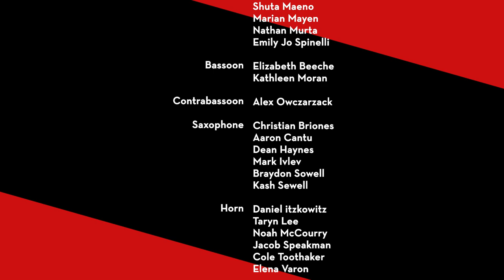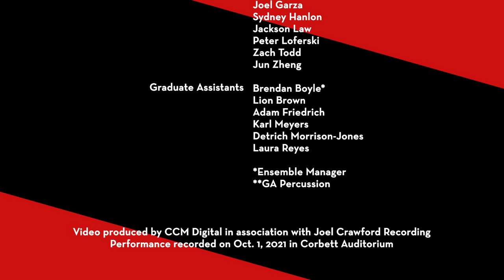CCM Wind Symphony performs Grainger's Lincolnshire Posy (Oct. 1, 2021)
The CCM Wind Symphony performs Percy Aldridge Grainger's "Lincolnshire Posy" in this excerpt from the ensemble's Oct. 1, 2021, concert. CCM faculty member Kevin Michael Holzman conducts.

This concert was originally presented before a live audience in CCM's Corbett Auditorium on Friday, Oct. 1, 2021. The video was produced by CCM Digital in association with Joel Crawford Recording.

CCM WIND SYMPHONY
Kevin Michael Holzman, music director and conductor

Flute
Lianna Bartlett
Ay Kawasaki
Anne Leutkenhaus
Caitlyn Lyerly
Sieun Park

Oboe
Ashley Miley
Dylan Reynault
Laura Ruple
Willaglys Senior
Angela Shaver
Sarah Singer

Clarinet
Alyssa Barry
Rachel Beil
Ian Bunt
Cameron DeLuca
Shuta Maeno
Marian Mayen
Nathan Murta
Emily Jo Spinelli

Bassoon
Elizabeth Beeche
Kathleen Moran

Contrabassoon
Alex Owczarzack

Saxophone
Christian Briones
Aaron Cantu
Dean Haynes
Mark Ivlev
Braydon Sowell
Kash Sewell

Horn
Daniel Itzkowitz
Taryn Lee
Noah McCourry
Jacob Speakman
Cole Toothaker
Elena Varon

Trumpet
Katie Frazier
Antwan Hill
Alex Lenhart
Maggey Mangold
Brent Proseus
Taylor Yarbrough
Fangyi Zheng

Trombone
Aaron Boyer
Simon Jansen
Ethan Lee
Wenze Li
Jordan Rowan

Euphonium
Sean Eberlin
Isaac Slavens

Tuba
Sean Baker
Brandon Benson

Double Bass
Corey Watzek

Harp
Claire Greene
Ashley Lim

Piano
Trinity Le

Percussion
Marie Conti**
Joel Garza
Sydney Hanlon
Jackson Law
Peter Loferski
Zach Todd
Jun Zheng

Graduate Assistants
Brendan Boyle*
Lion Brown
Adam Friedrich
Karl Meyers
Detrich Morrison-Jones
Laura Reyes

*Ensemble Manager
**GA Percussion